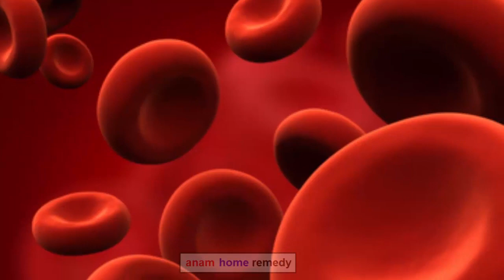Home remedy to get health for calcium and vitamin deficiency | Thaki aurton k liye nuskha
Follow us on Snack App ID : Anamhomeremedy